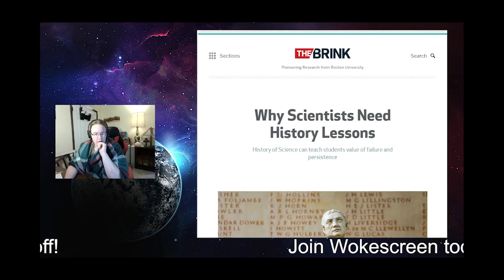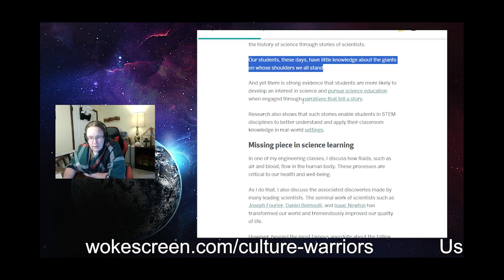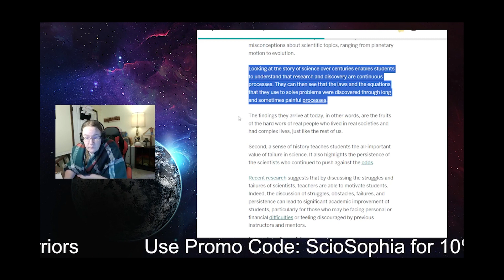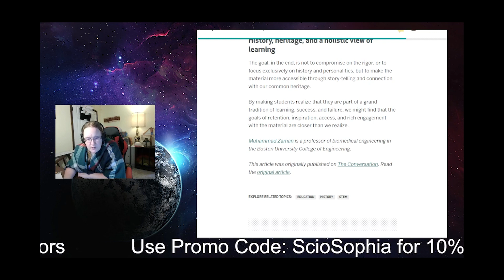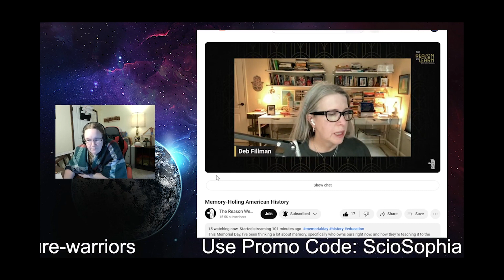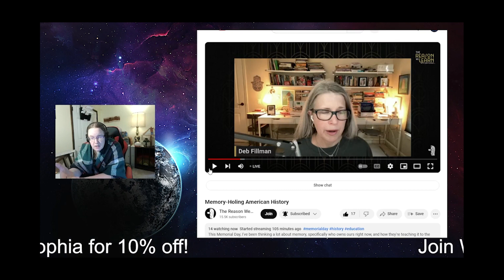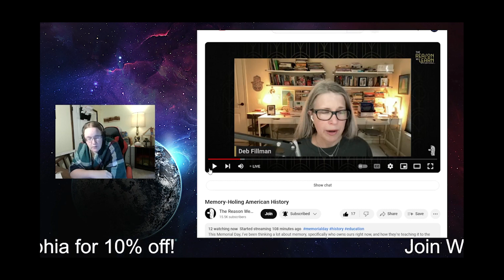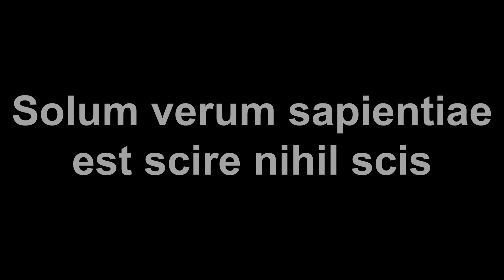Memory of Science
Who owns the memory of science? Let's discuss.